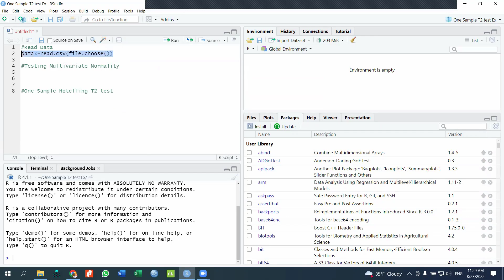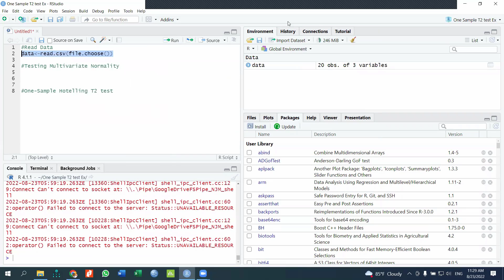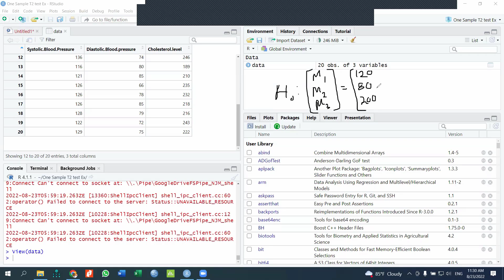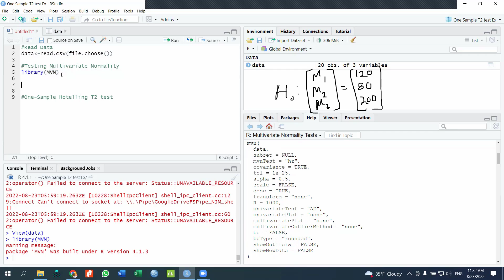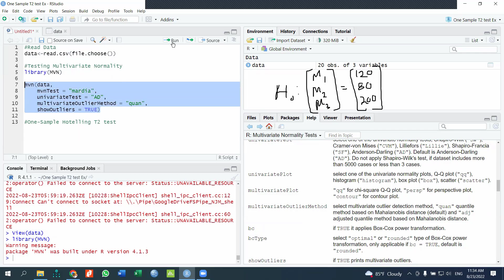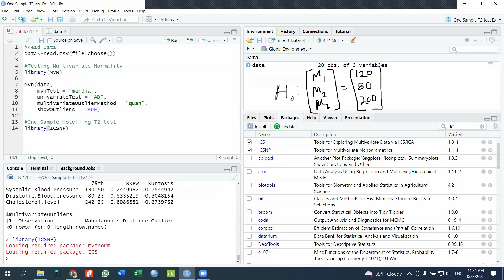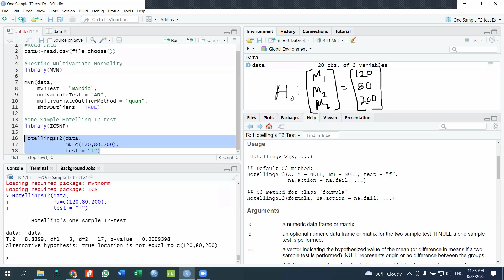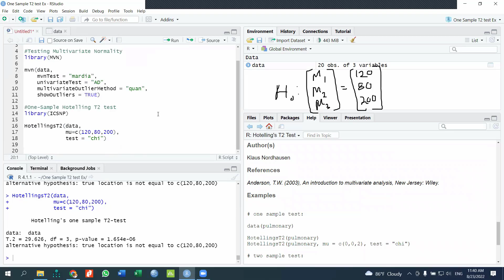One-sample Hotelling's T2 test using R Studio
In this video, I explain what steps should be followed when testing a mean vector (Hotelling's T2 test) using R Studio with a simple example.

📢📢 If you need assistance with data analysis for your research project, whether it's at the Undergraduate, Master's, or PhD level, please don't hesitate to contact me through the details provided below:
I am ready to offer support for various types of statistical analyses utilizing any statistical software (SPSS, Minitab, R, EViews, AMOS, SmartPLS, JASP), including:
• Descriptive Analysis
• Mean Comparisons (One-sample t-tests, Independent-samples t-tests, Paired-samples t-tests, ANOVA, etc.)
• Statistical Modeling (Regression / Time Series)
• Structural Equation Modeling using AMOS / SmartPLS / JASP
• Multivariate Data Analysis (Hoteling’s T2 test, MANOVA, Principal Component Analysis, Factor Analysis)